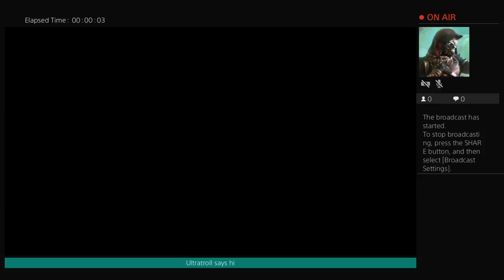Road to hell !